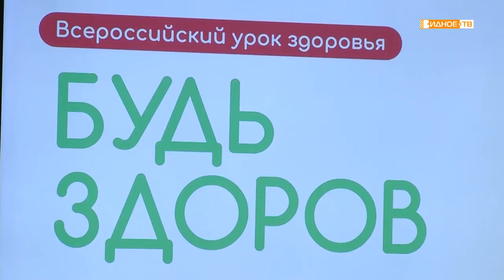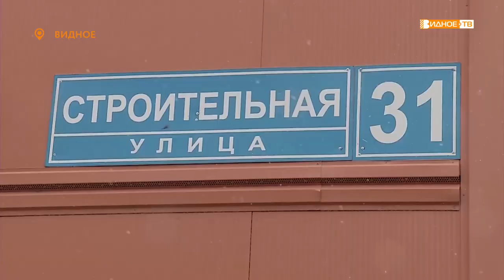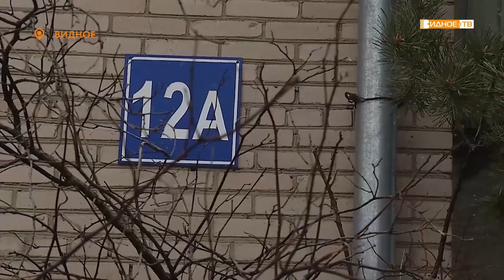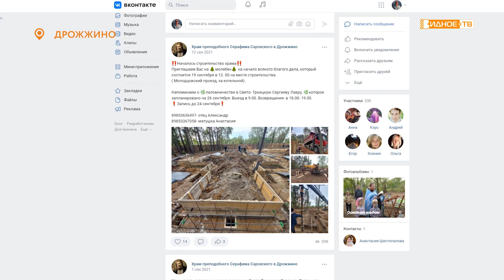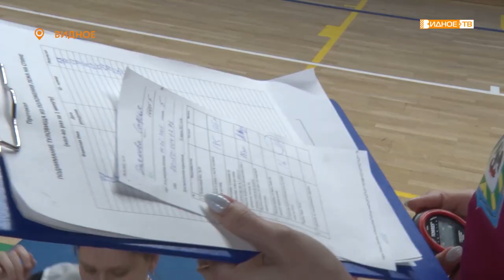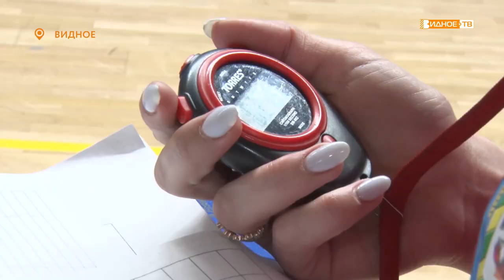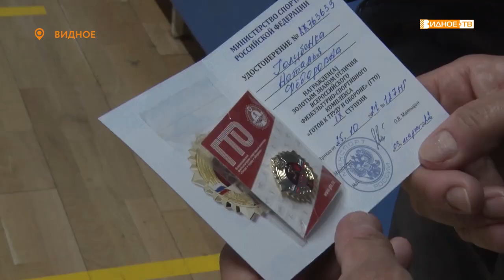Новости телеканала Видное-ТВ (01.04.2022 - пятница)